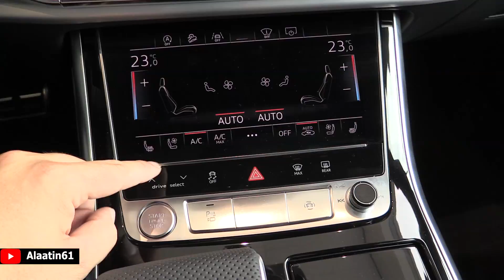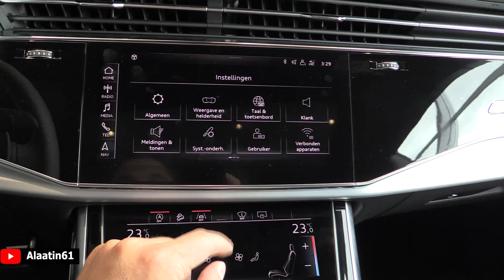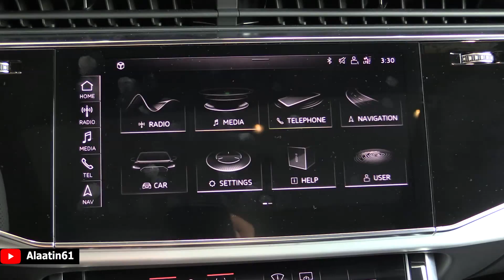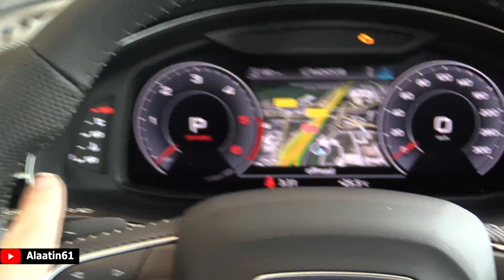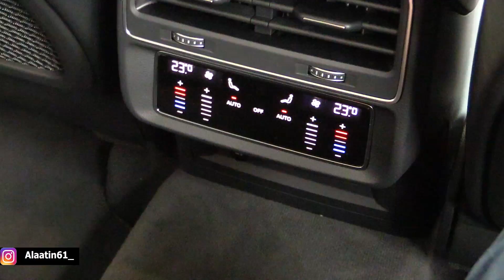Audi Q8 2020 NEW Full Review Interior Exterior Infotainment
Welcome to Alaatin61! Here is the New 2020 Audi Q8. This version has 286 hp.